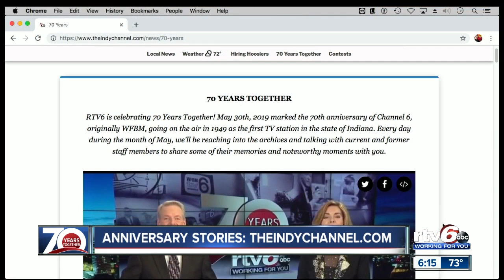70 Years Together: Grace Trahan and Indiana responds to Hurricane Rita destruction in Texas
70 Years Together: Grace Trahan and Indiana responds to Hurricane Rita destruction in Texas